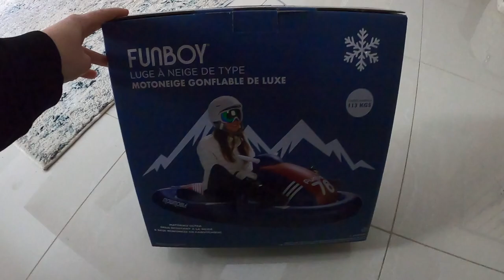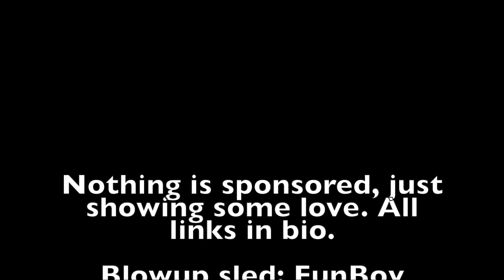Fun Boy Sledding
We spent a nice snow day using our new FunBoy sled for the first time.